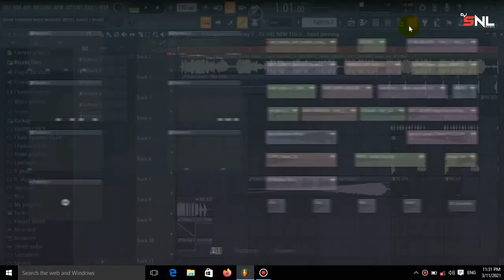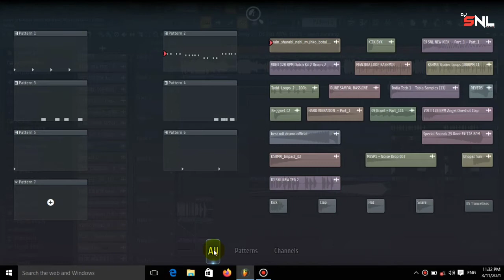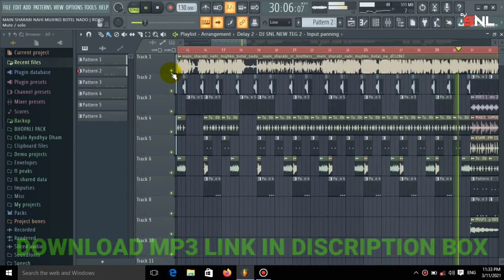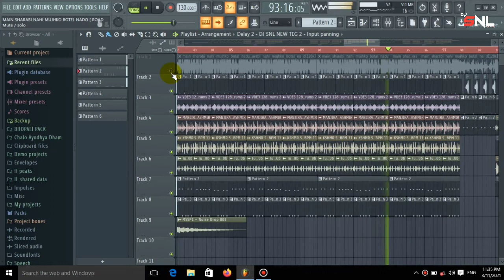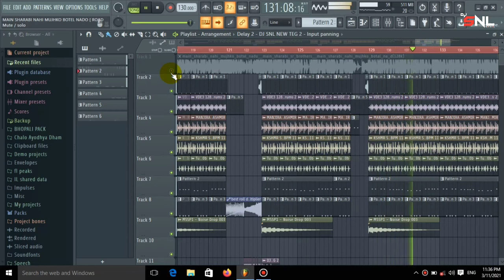MAIN SHARABI NAHI MUJHKO BOTEL NADO [ ROAD SHOW DANCE SPL. 2021 ] DJ SNL PRODUCTION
REMIXER BY SANJAY LODHI

DJ SNL PRODUCTION

SONG NAME

MAIN SHARABI NAHI MUJHKO BOTEL NADO DJ SNL PRODUCTION